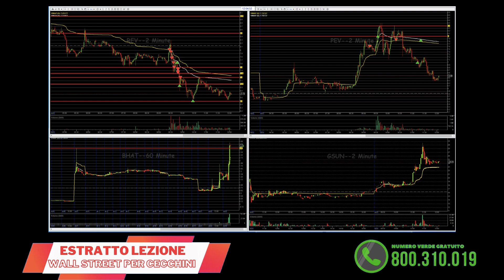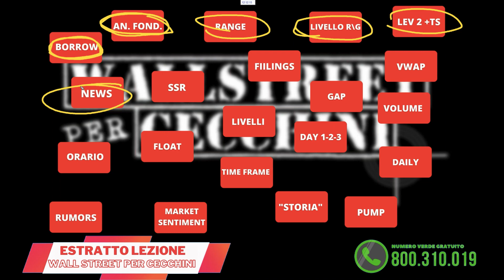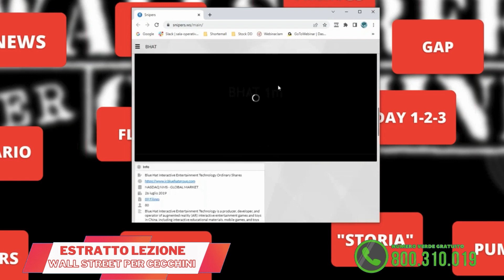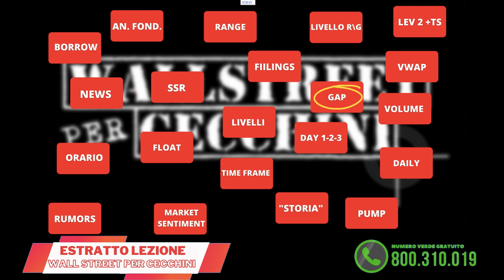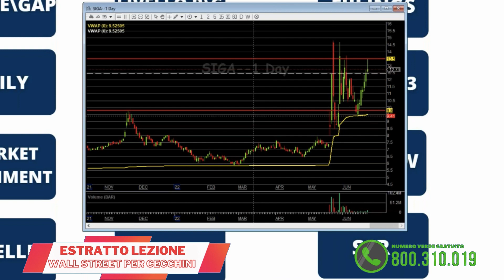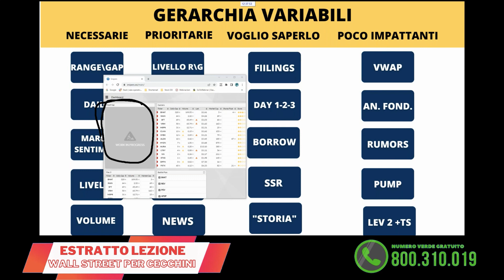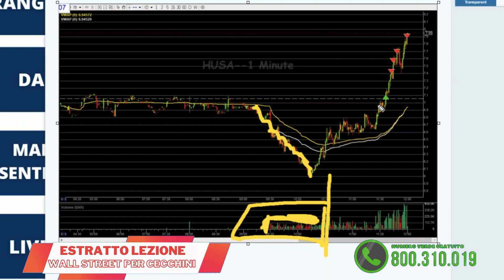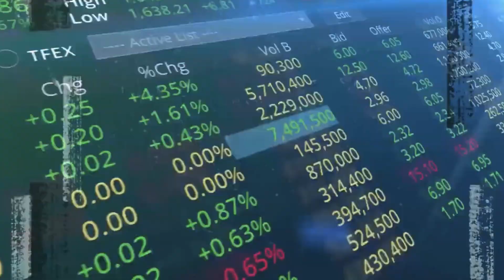Come fare TRADING a livello ISTITUZIONALE